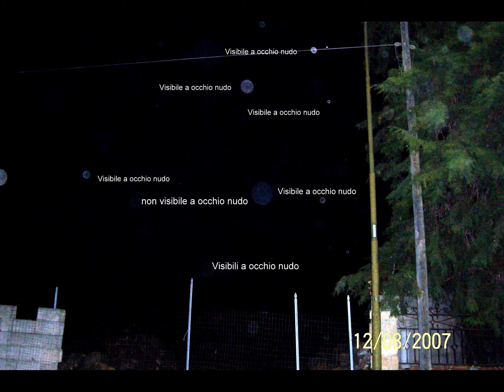U.F.O O.R.B reali (Sardegna 2007)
Fotografati da me ... questi O.R.B sono reali al cento x cento.